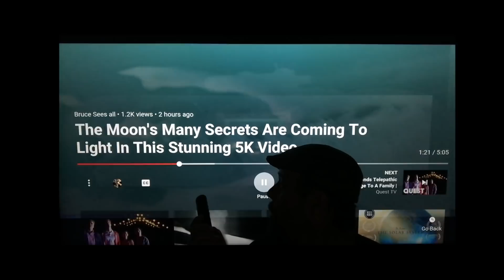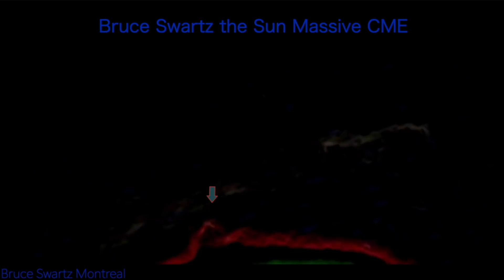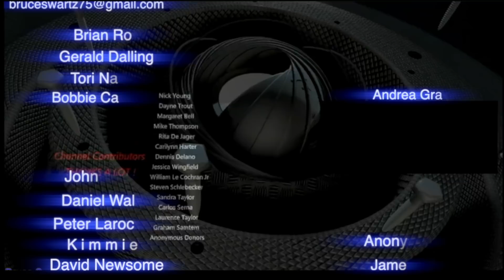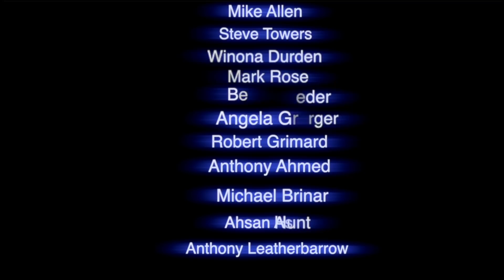Coronal Mass Ejection on it's way to Earth Here is what the sun Looks Like + Plasma Clouds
I filmed a very agressive sun today on December 22nd 2021...I film the sun every single that that I see it in the sky. Keeping a record of all sun activity...including solar flares...cme's (coronal mass ejections) all asteroids meteors ufo's or decris I film around the sun..I post right here.
In this video I show the sun the past three days. Today was bad. They say a Coronal Mass Ejection is once again on it's way to Earth. If a CME's or Solar Storm would hit Earth...head on...It could wipe out or damage our satellites. Dangers for blackouts or problems without digital devices. I believe that as the years go by...this problem will be worse...says everyone.lol
I show plasma leaving the sun and explain a little bit about what Plasma is and how the CME's come towards Earth. The Time Length it takes to reach us. and how it widens and expands as the solar storm approachesEarth.

Well known French Ufologist and Paranormal & Entity researcher Christian Macé... Christian's posts can be seen in english too...Christian knows his research. he speaks highly of this channel...check him out you might find stuff you haven't seen before...

Bruce Swartz
Valleyfield, Quebec
J6S 4V6